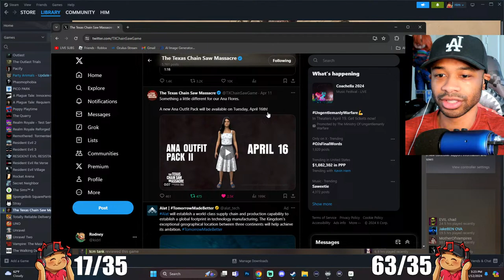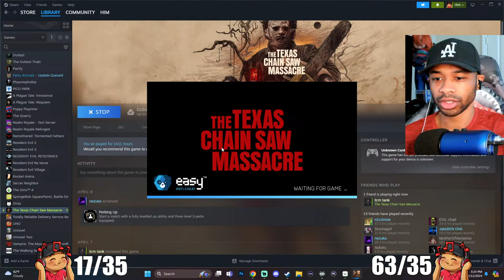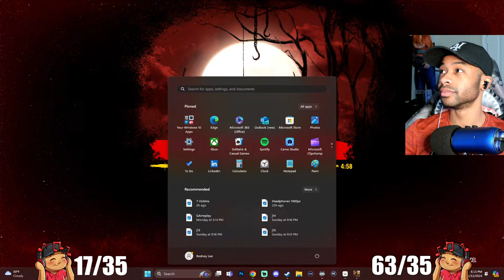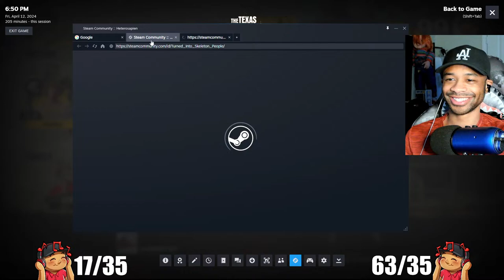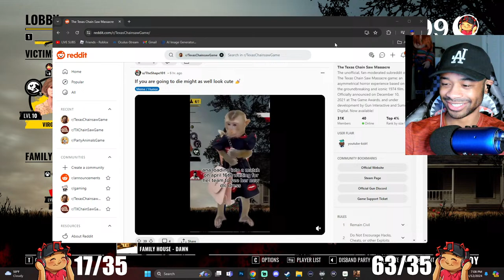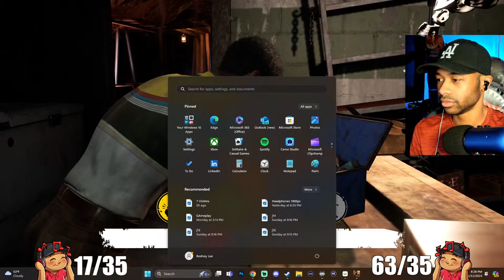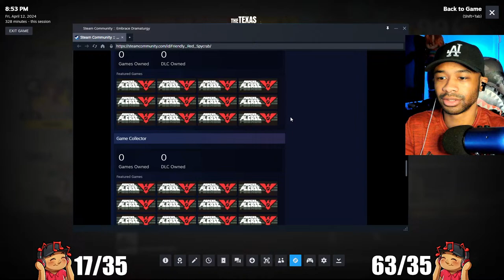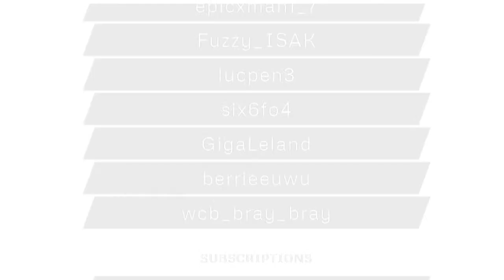🙏4 days until NEW Cosmetics